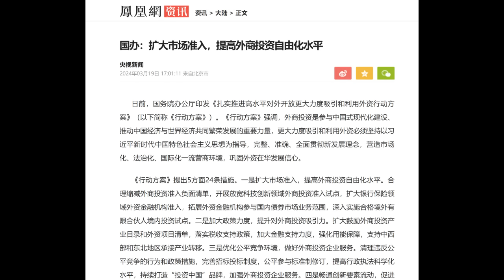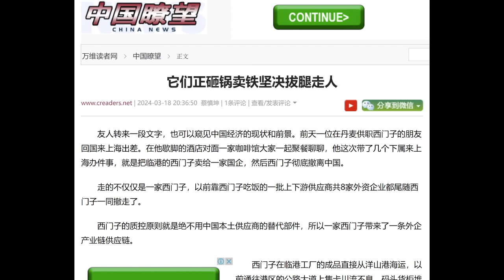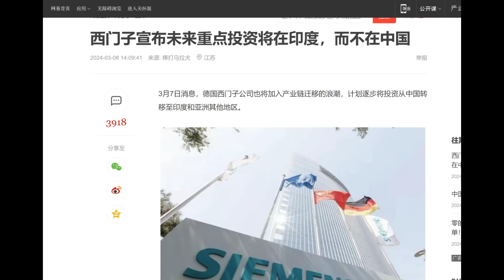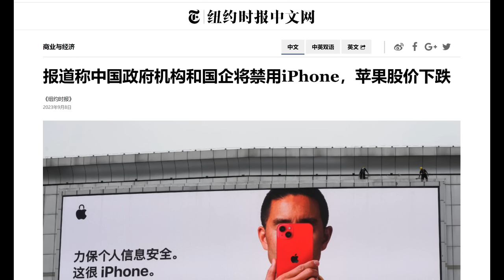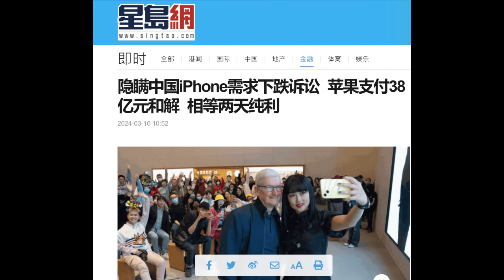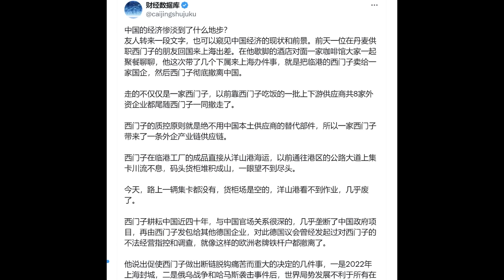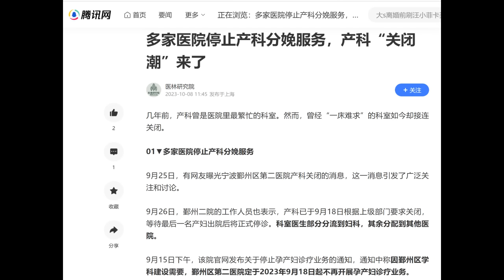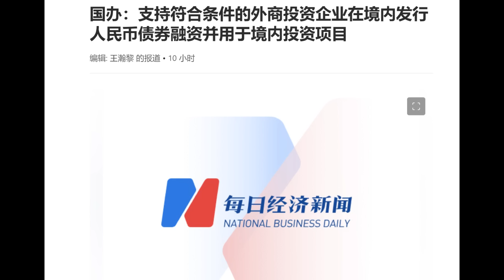最新！超级外资巨头砸锅卖铁撤离，中南海喊话留不住！留在中国的外资将失去世界！产科关停潮，人口危机加速！(20240319第1169期)